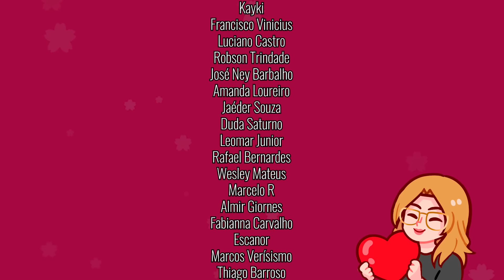CHUVA DE SANGUE INESPERADA!!! (Kaiju n8 Ep. 2)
Comentando episódio 2 do novo anime de Kaiju n8! Socão incrível, comédia e chuva de sangue.

✨ ME SIGA!!!